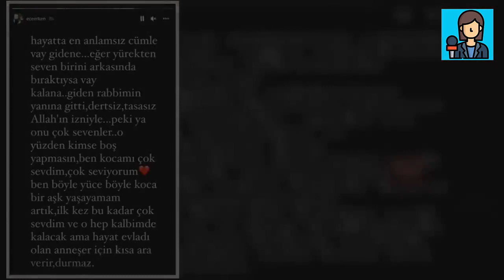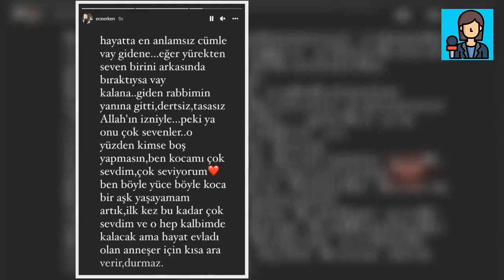📷Ece Erken'den 'soyadı' isyanı: Kimse boş yapmasın!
Uğradığı silahlı saldırı sonucu hayatını kaybeden avukat eşi Şafak Mahmutyazıcıoğlu'nun vefatının sonrası zor günler geçiren Ece Erken, geçtiğimiz ay reddimiras yaptığını açıklamıştı. Son olarak Instagram'da soyadını güncelleyen ünlü sunucu, bu hamlesini eleştirenlere yanıt verdi.